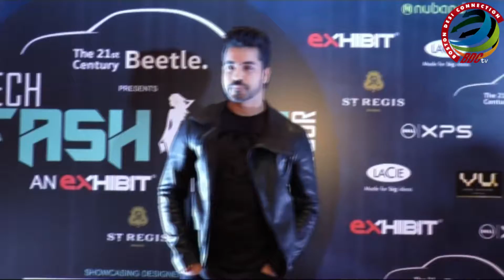Prabhu Deva and Sonu Sood STUNS everyone with their walk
‘Tutak Tutak Tutiya’, a dance film is all set to show you some more dance moves in October. Before that, the promotions of the film is in full spree. Now, the actor Sonu Sood and Prabhu Deva walk the ramp for renowned designers on which they both posed in a style. Must say, Dancer Prabhudeva was looking handsome in Black suit and on the other hand Sonu Sood donned dark Maharon coloured suit in which he amazed everyone.